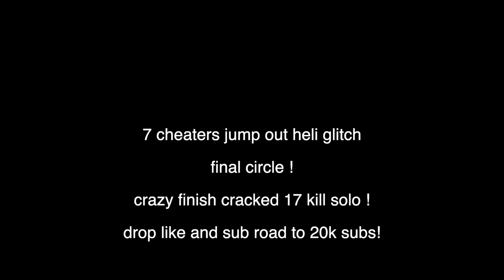killed 6 CHEATERS in Final Circle! 17 kills - Cod Blackout Solos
two groups of cheaters both doing helicopter glitch final circle ! 7 jump out of heli !?
drop like and sub!